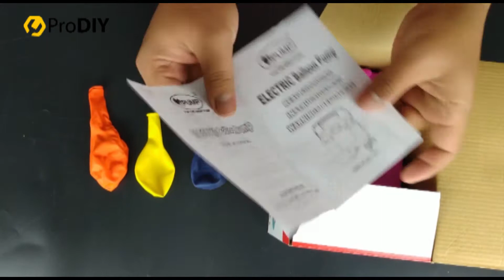ProDIY | Electric Ballon Pump Nozzle Portable Inflator High Speed Air Pump Birthday Party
We are ProDIY Shop, Malaysia seller from LAZADA and SHOPEE site. We always give customers the best items with good quality & great value. Feel free to see our shop.